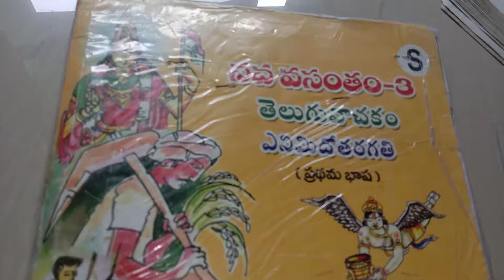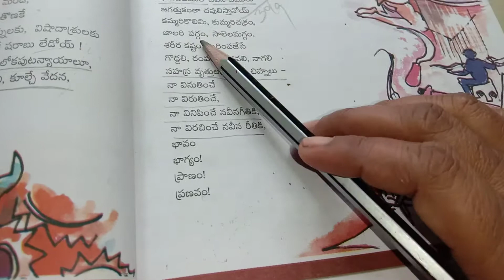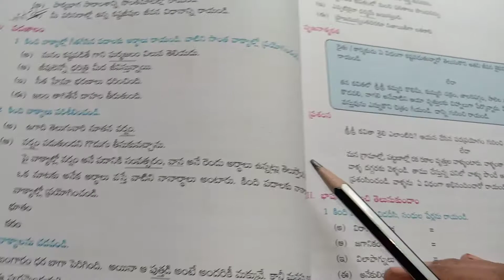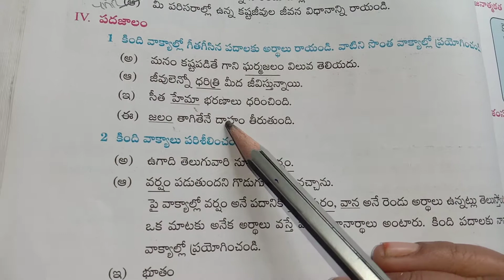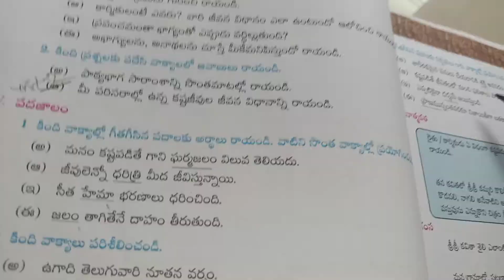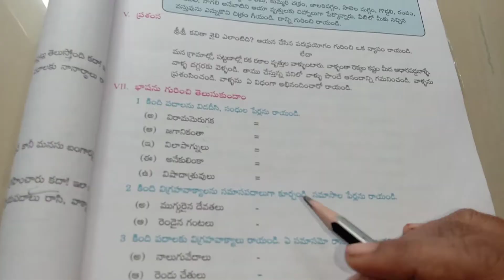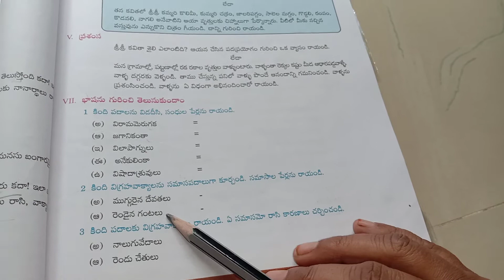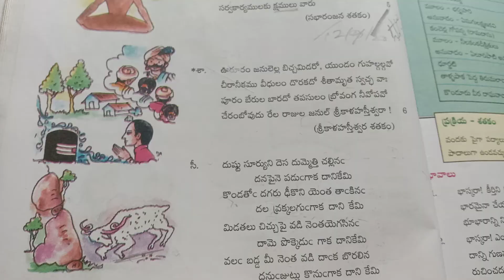8th class telugu online class {Day-20}